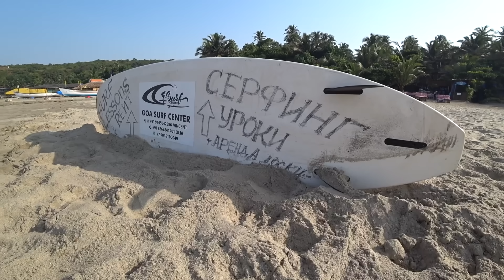India's Russian Beach | Arambol 🇷🇺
🇮🇳 In the north of Goa is a secluded beach resort called Arambol which is full of Russian tourists and Russian speaking Indians. I went up there to meet some people and take a look around